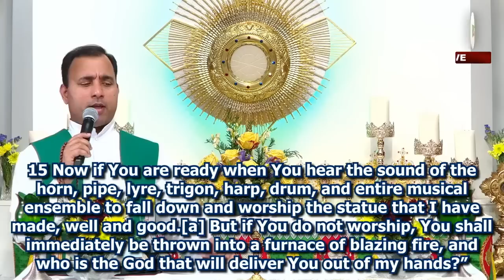Dewfall 738 - Do you truly love God?